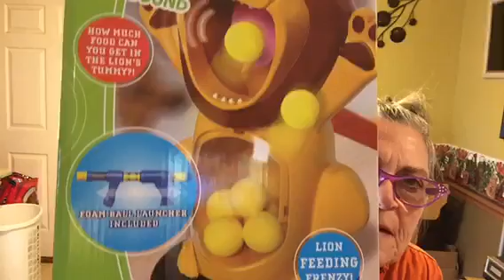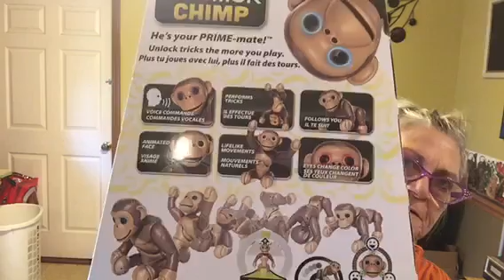What We Got Cailyn For Christmas This Year...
I'm sharing with you what Randy and I got for Cailyn for Christmas this year. It means a lot!
If you would like to correspond by snail mail:
Jan Creson